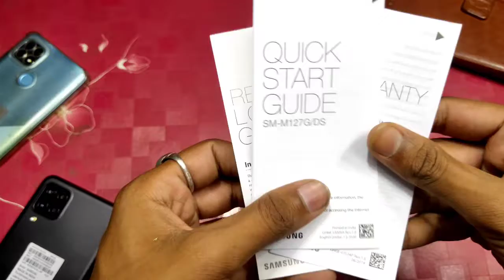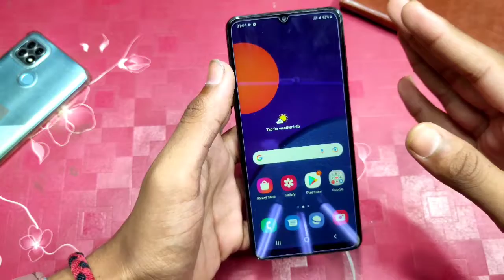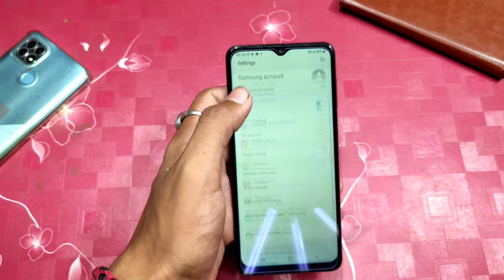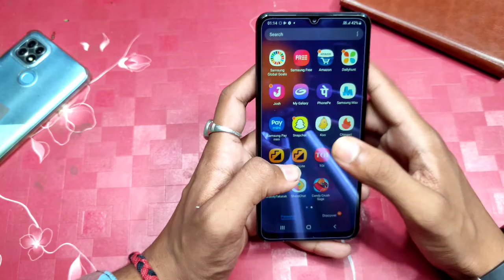Samsung m12 Unboxing || best samsung phone under 10000 || great indian festivals || big billion day.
Hi

Hello friends ✌️ Aaj ki is video me main aa gya hua samsung ke traf se best samsung phone under 10000 le kr. Aaj ki es video me main ne samsung galaxy m12 ka unboxing ki hai so watch this video at end .

Thanks for visiting

Instragram→